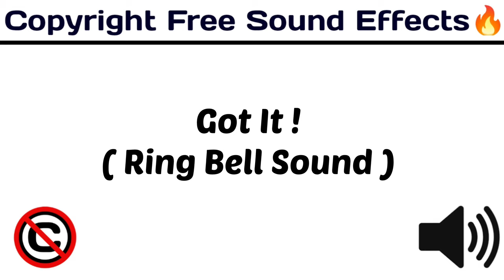Got It ! ( Ring Bell Sound )/ Most Used & Popular Sound Effect / [ Copyright Free Sound Effect 🔊]